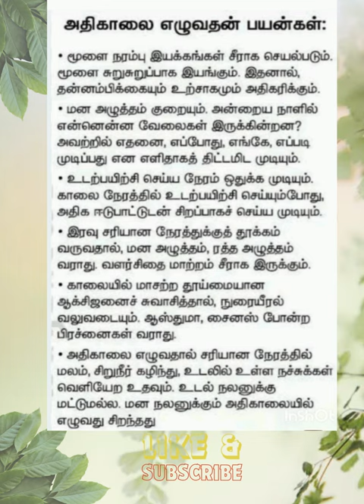அதிகாலை எழுவதன் பயன்கள்